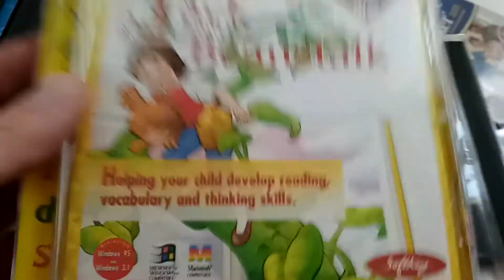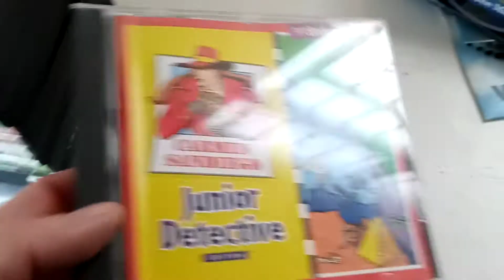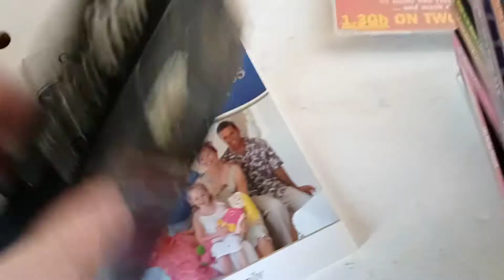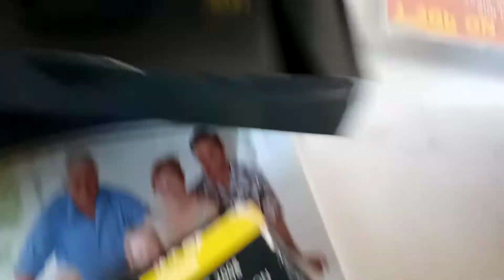Job Lot Various Vintage PC Computer Software, Approx. 50 CD Discs - Joblot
Ebay Store
Hello everyone we have thousands of items in stock of books, CD's, DVDs and various other media related items. If you have a specific request, please message us and we will see if we can help you.